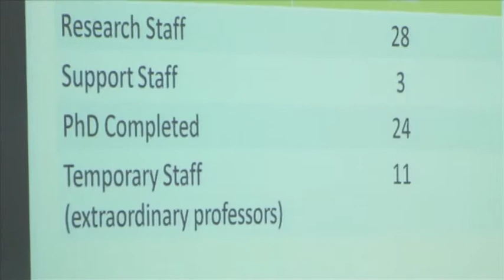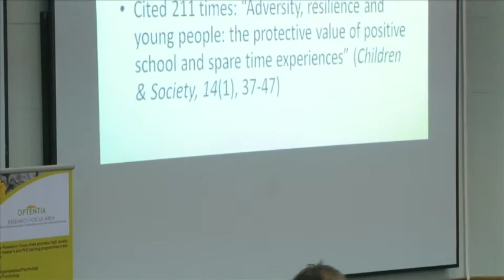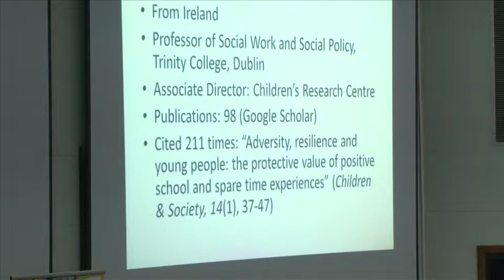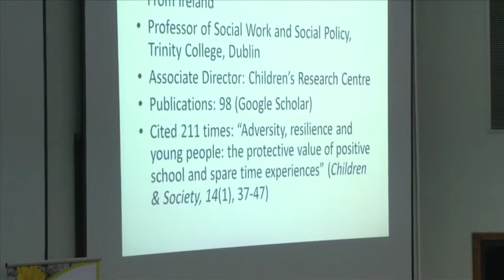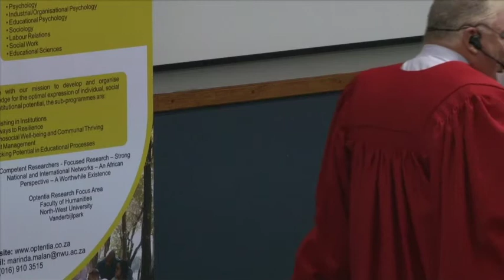Prestige Lecture Prof. Robbie Gilligan "Global Challenges of Youth & Poverty"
Prestige Lecture by Prof. Robbie Gilligan, Extraordinary professor in Optentia Faculty Humanities on 1 October 2014, 18:30 at North-West University, Vaal Triangle campus, Vanderbijlpark.

"Global Challenges of Youth & Poverty - A Role for Universities?"